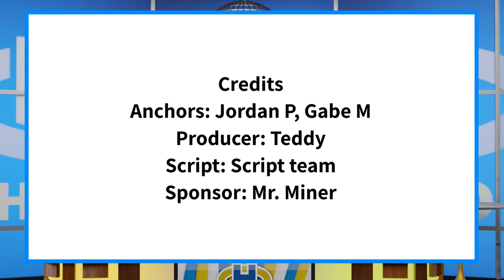The Halo Morning Show 8/17/23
Announcements and more for Thursday August 17